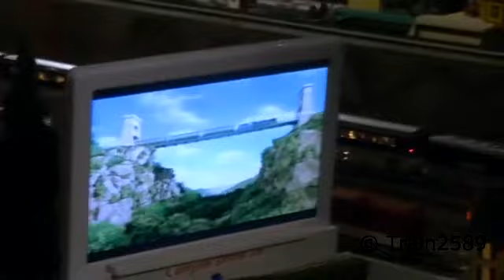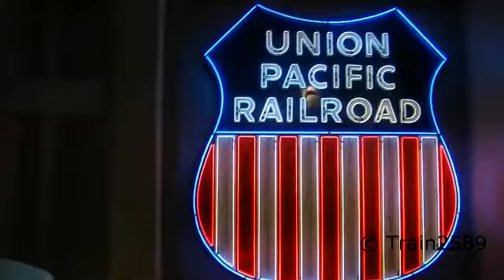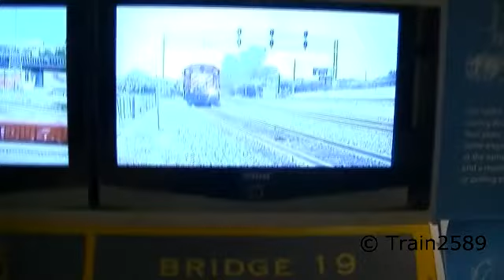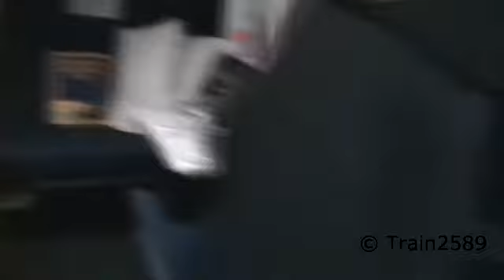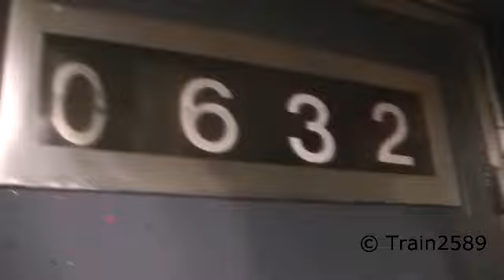National Train Day Kansas CIty.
This was the first year there were ever National Train Day event's held in Kasnas City. This is all the little videos i took put into one for y'all to see.
Also this is the 4th time i tried to upload this, Every time the internet died or it got to late for me to babysit sony Vegas.